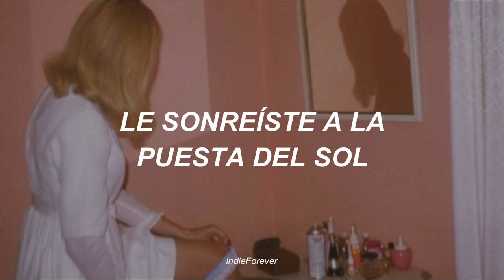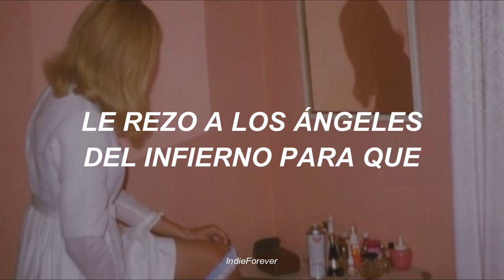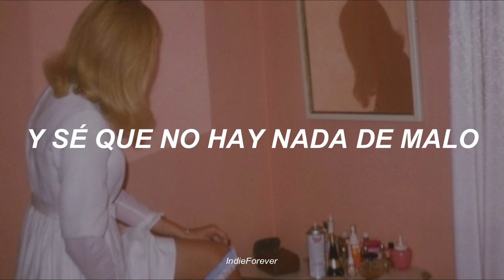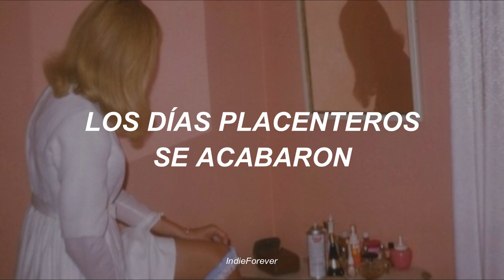Cruel Youth - Diamond Days (Traducida al Español)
Madness is my old friend
We don't need fancy drinks and penthouse suites to run a riot
And you, you just were just a fling

A beautiful addition to the valley of my vices

We're different people
Adam and Evil, oh
Dreaming alone
You smiled at the sunrise
Longed for a last night

The diamond days are done
The diamond days are gone
And I would be a fool to carry on
And know there's nothing wrong
But I'm already gone
Like headlights in the dawn, we've had our fun

Pearls hang around my neck
You tie a noose on me with every gift a velvet coffin
Done, mile high and dry
I pray to hell's angels that we crash in the vanilla sky

We're different people
Dreaming alone

                                =Sigueme=